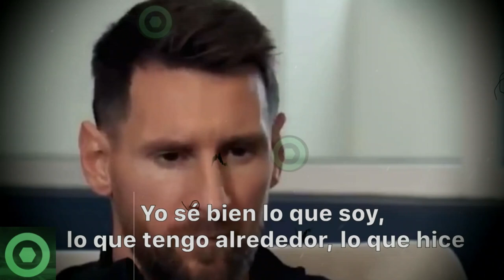🔥¡𝙉𝙤𝙤𝙤!🔥 𝙋𝙖𝙡𝙤 𝘿𝙪𝙧𝙞́𝙨𝙞𝙢𝙤 A LEO MESSI Por 𝙎𝙪 𝙈𝙪𝙣𝙙𝙞𝙖𝙡 🔴 El Hijo De MARADONA 𝙎𝙤𝙧𝙥𝙧𝙚𝙣𝙙𝙚 Con MESSI 🟥